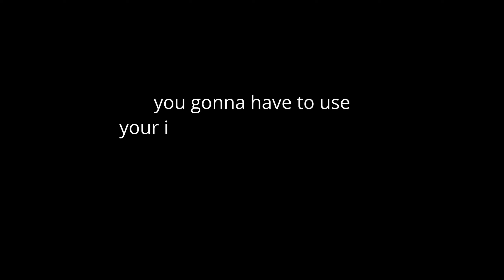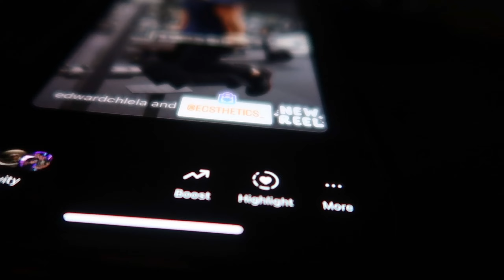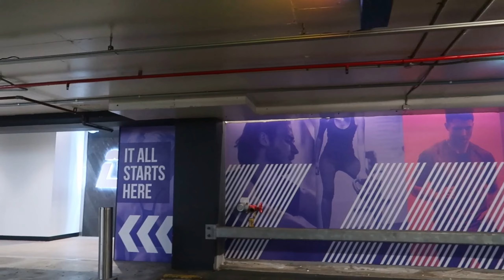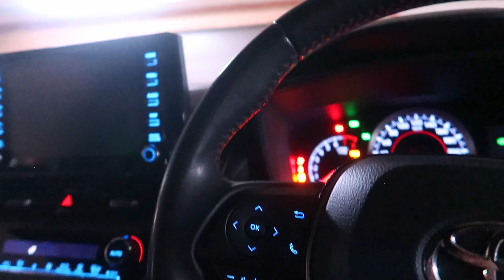Chasing The Dream: A Day In The Life Of An Australian Bodybuilder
Welcome back to my second Youtube Video, where I take you behind the scenes of my daily routine as a personal trainer and coach. From my intense Leg Day workout, my current nutrition plan and social media strategy, you'll get a glimpse into the steps I'm taking to succeed in the fitness industry.